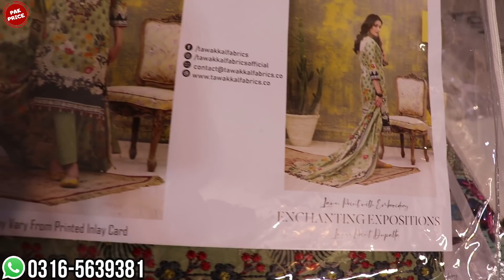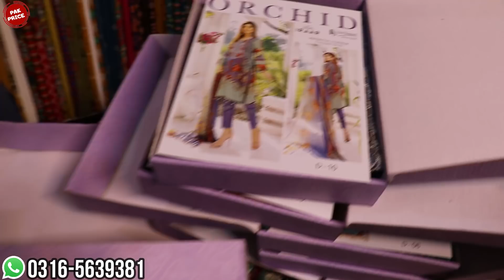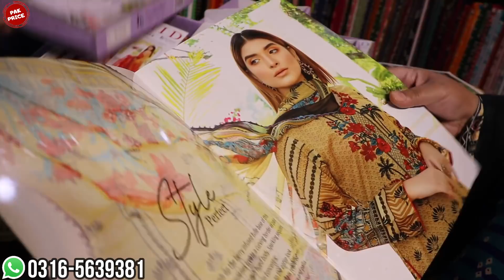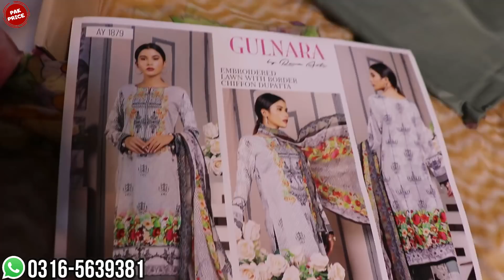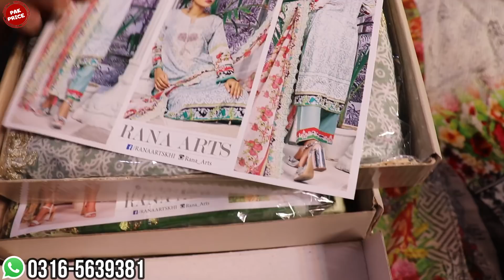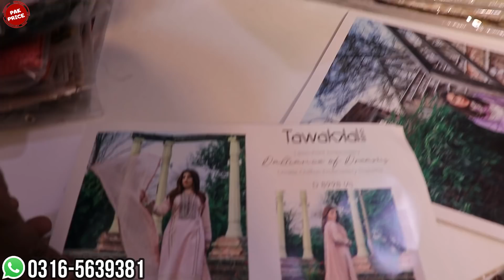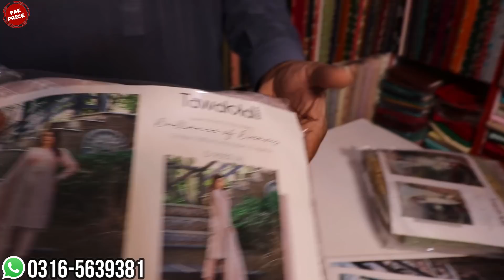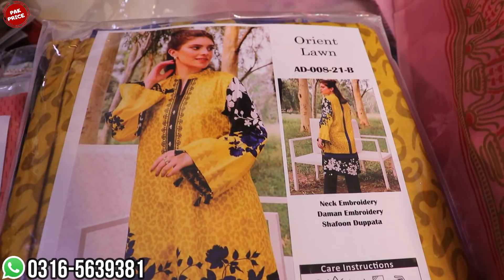Cheap Price New Arrival | Lawn Suits | Embroidered Chikankari Fancy Suits | Eid Collection 2021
Shop # C​-170 Paris Bazaar Moti Bazar Rawalpindi